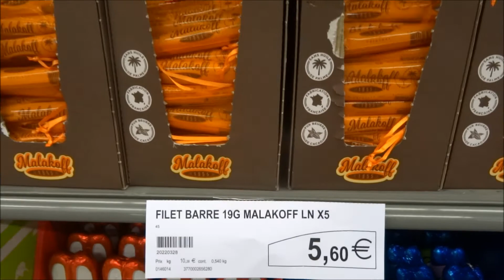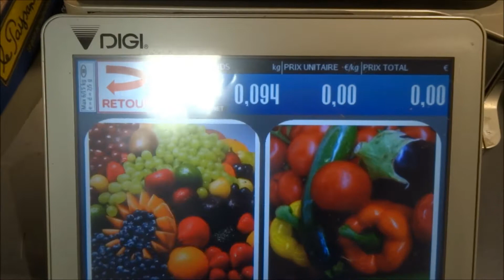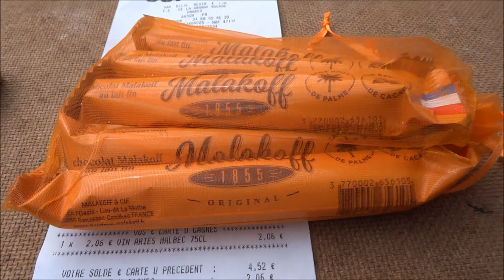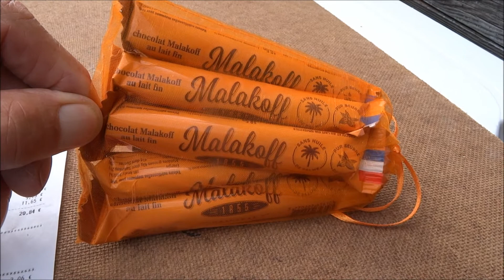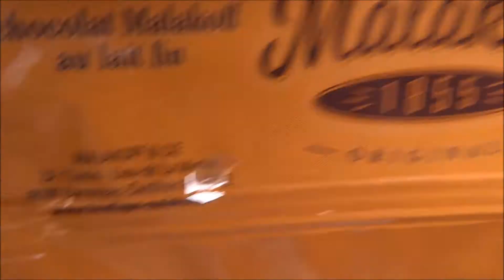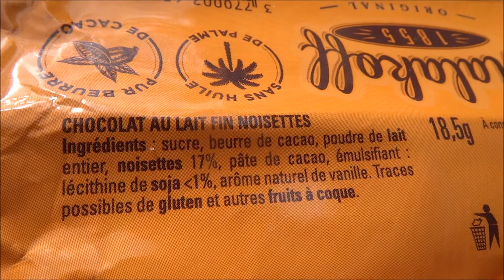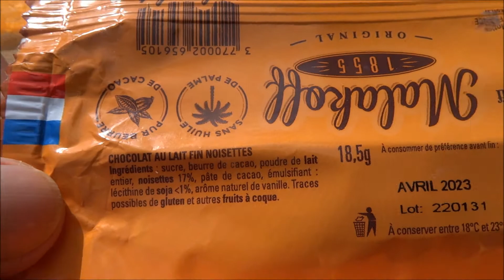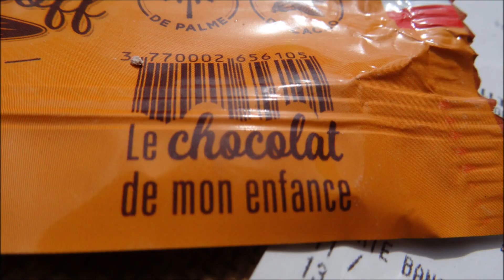Malakoff le chocolat de mon enfance à Super U Prades 60,54 € le kilo 1er avril 2022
Malakoff le chocolat de mon enfance à Super U Prades 60,54 € le kilo 1er avril 2022. Le Bon Malakoff !
Le Malakoff a été inventé en 1862 par Jean-Louis Pupier à Saint-Etienne. Il deviendra rapidement un produit iconique et sera distribué lors d’occasions particulières, en guise de récompense.
Le Bon Malakoff Cémoi est toujours fabriqué en France et préparé selon sa recette originale, et emballé dans son mythique papier orange. Replongez dans vos souvenirs avec le Bon Malakoff de Cémoi.
Replongez dans vos souvenirs avec le Bon Malakoff…
Cette délicieuse barre de chocolat riche en praliné fera fondre tous les gourmands !
Toujours préparé selon sa recette originale et emballé dans son mythique papier orange, Le Bon Malakoff vous replonge dans vos souvenirs.
Riche d’un savoir-faire traditionnel et d’une fabrication française, il accompagne les gourmands depuis plusieurs générations, et il est idéal à déguster en famille ou entre amis, pour un concentré de nostalgie.
• Ravivez vos souvenirs et vos papilles avec le Bon Malakoff…
• Le Bon Malakoff est toujours fabriqué en suivant la recette traditionnelle, et emballé dans son papier orange mythique.
• Cémoi, Chocolatier Français, fabrique ses chocolats et confiseries près de chez vous en France.
• Le Bon Malakoff est fabriqué dans notre chocolaterie de Chambéry.
• Cémoi s’engage en faveur d’un cacao durable à travers son programme Transparence Cacao.